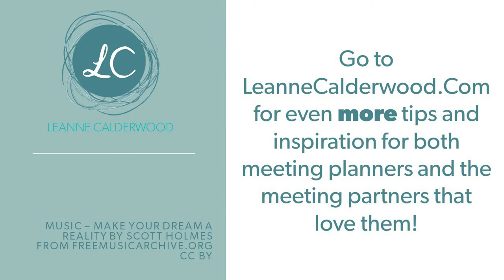6 Reasons Why You Should Choose an Offsite Venue for your Event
Meeting planners, are you still unsure if you should use an offsite venue to host part of your program❓❓

Friends, it can be tough to pull elements of your program away from the host hotel; you have food and beverage commitments to think of, and the logistics including transportation can be costly and daunting.😩😩

These are not easy decisions to make, but if you have the time, budget and flexibility to move some elements of your program offsite, I highly recommend it! 👍👍👍

Here are 6 reasons why you should consider hosting an offsite event at your next meeting!

and receive the popular “How To Get A Meeting Planner’s Attention” tips guide.